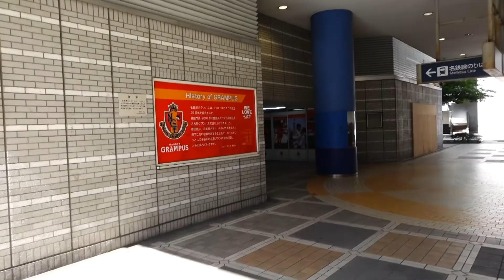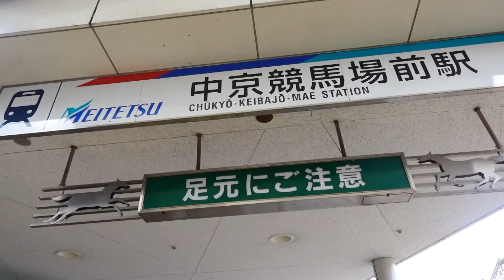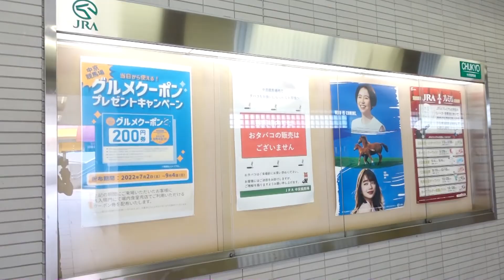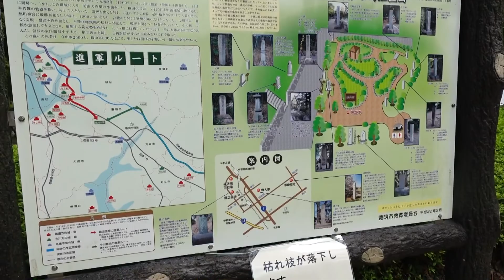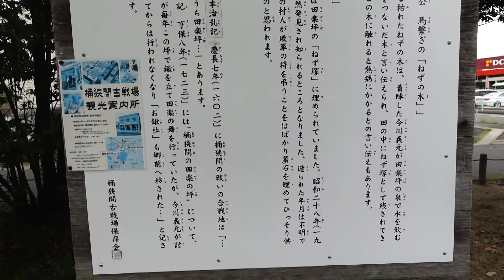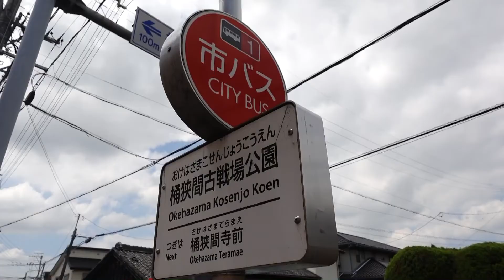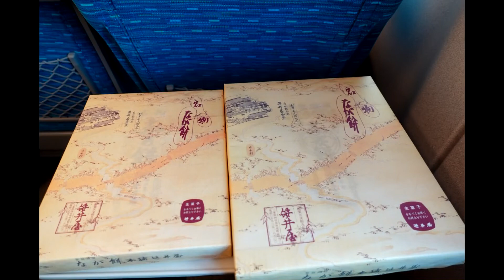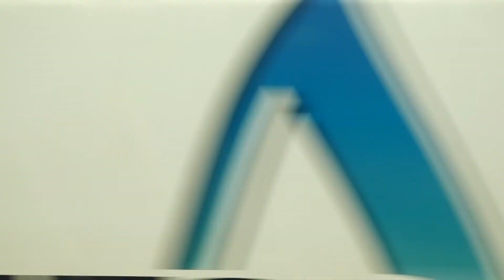2022年8月6～7日 浦和レッズ豊田遠征記 Part2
豊田スタジアムでの名古屋グランパス戦観戦の翌日の模様です。
当日は夕方に予定があったので青春18きっぷでの移動はちょっとキツイと思い名古屋から新幹線で帰ることにしました。
といっても昼過ぎに名古屋を出れば間に合うのでホテルでゆっくりしようかと思っていましたが、Googleマップでとある興味深い史跡の場所を発見。
ホテルで朝食を摂った後、名古屋へ向かう道すがら立ち寄りました。
たまたま見掛けた場所ですが結果的に満足です。
ちょうど名古屋駅に正午前に到着。KIOSKでレッズサポーターの間で話題となったなが餅を購入、新幹線ホームできしめんをサクッと食べることができ、また社内ではカチカチアイスを初めて食べることができ、なかなか楽しい遠征となりました。